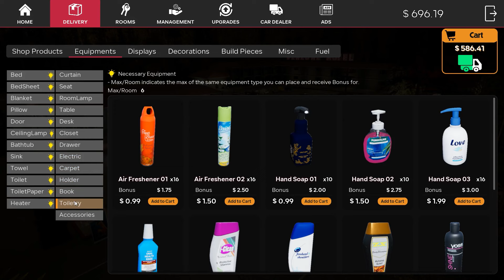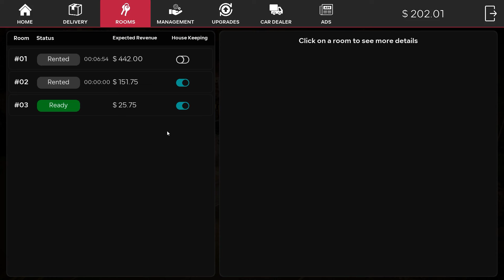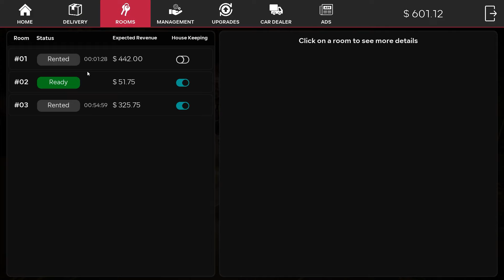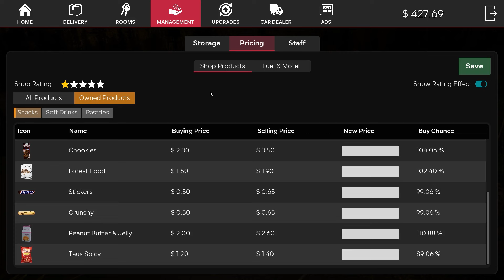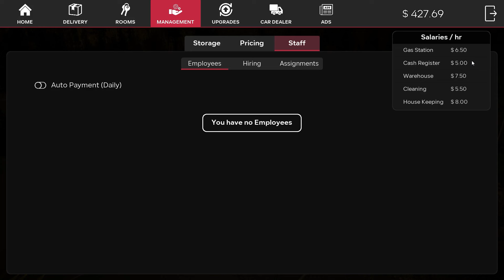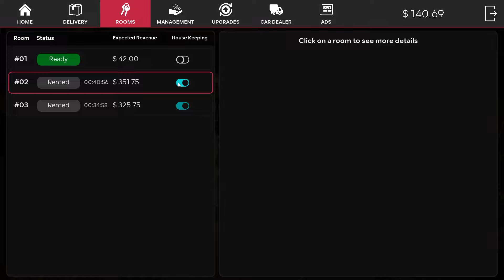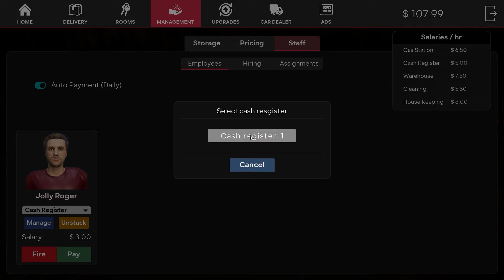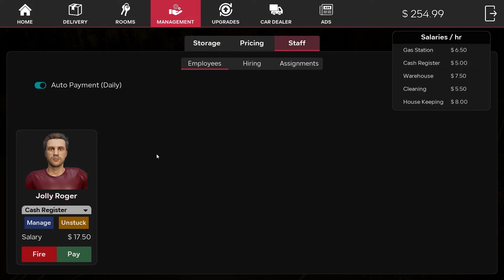Employee Of The Month | Motel Manager Simulator (Part 5)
Motel Manager Simulator continues and we're hiring our first employee...Jolly Roger. Seriously. That's what he put on his resume. We're having him man the shop, but he gets quickly overwhelmed.

Meanwhile in Motel Manager Simulator, we set up our third room. And the employees are living better than I am.

Motel Manager Simulator gameplay continues here.

Be the manager of a motel alongside a shop and a gas station. Build, renovate, expand and grow your business to attract more customers. Clean, design and furnish your rooms. Choose styles, color schemes, equipment and decorations to create a unique atmosphere and get the maximum revenue possible. Keep your shop shelves full of products that travelers might need.
Design your rooms (floor, walls and roof) and furnish them, keep them clean to satisfy your customers. You will have a lot of choices so bring your creative ideas to life.
Provide every product you can. Order, stock in warehouse and keep track of the prices to make profit. Design your shop as you wish and keep it clean, otherwise customers will leave immediately. Place different shelves and fridges inside your shop and keep them full.
High popularity means more customers and high rating means happy to pay customers. Make sure you serve them in time and provide every thing they need. Customers are always right.
At some point you will not be able to run everything by yourself. Cash register, fuel pump, cleaning, motel check in/out and shelf filling are a lot of work. But don't worry, you can build a staff room and hire people to help you with all of it. But you will have to do the management and be the boss.
Order shipments of products/equipment and every thing you need run your motel. Set prices for shop products and room renting. Give your employees assignments and make sure you're paying them.
Expand your business to serve more customers and make more profit, three fuel pumps are better than just one as long as there are customers to serve, so make sure to invest in the right place.
you can add a lot of ideas to your motel, such as payphones and vending machines to make more money. Or build a bus station to attract more customers. You can even place ads in your motel area to generate more cash (if you have the required popularity).
Key Features
Renovate, clean, furnish and expand an abandoned motel.
Design your rooms and equip them and make them ready to accept guests.
Order shipments, fill shelves with different products.
Hire employees to help you in your journey.
Manage your stock, prices and upgrade your work places.
Serve customers and keep them satisfied.